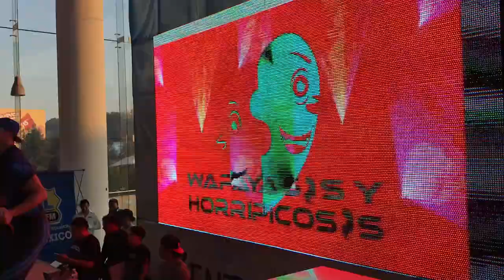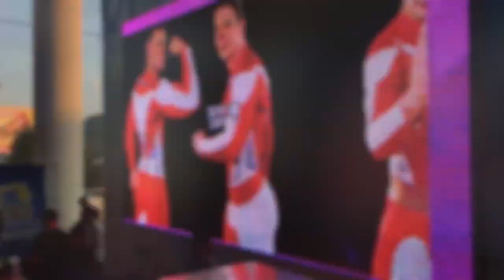ANIVERSARIO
Somos una Agencia de publicidad y productora: Realizamos Activaciones BTL, creación de eventos masivos y empresariales, foto, vídeo, agencia de modelos y edecanes, desarrollo de idea creativa, vídeos corporativos y sobre todo somos innovadores en lo que hacemos.

Contamos con la infraestructura de poder realizar tus eventos y activaciones en todo el país, somos una agencia 360 que te ofrece soluciones en el momento Full Time.